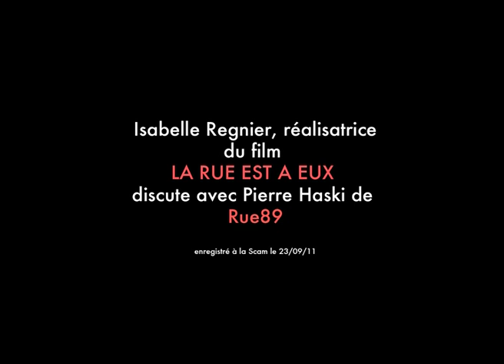cinetract "LA RUE EST A EUX" à Créteil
Des médias qui donnent la parole libre aux citoyens existent-ils?